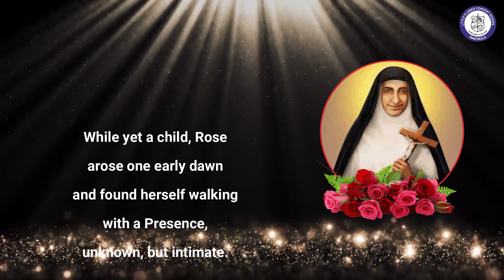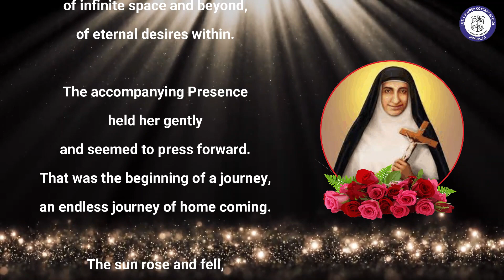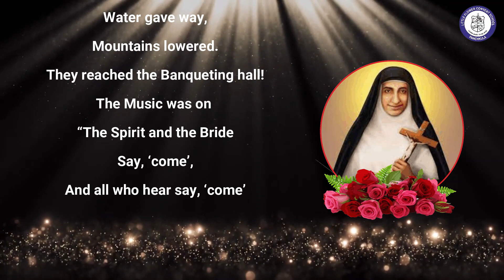St Euphrasia A Short Documentary Film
Little Flower Convent School, Panchkula (Haryana), India does not monetize its Youtube Channel.